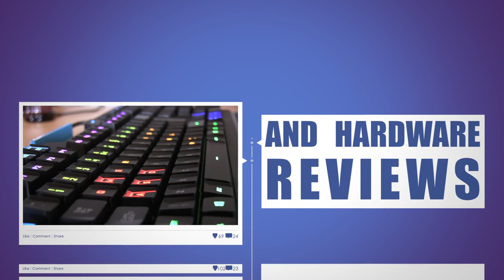Conan Exiles - Cave Exploration & Searching Ironore - E07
After yesterdays small raiding party, we got together whith a few more folks and went for some Cave Exploration and on a search for Ironstone.

Well ... our main goal was to find Ironstone in order to make lots of iron. First we went into a little cave we found, sadly then only thing in there was imps. So we decided to venture a bit futher and found another cave full of spideres. Those pesky spiders were dangrous though, so we didn't venture to the bottom of that cave. What we did do is travel further up the mountains where we finally found enough Ironstone to make ourselfs some iron tools and weapons!